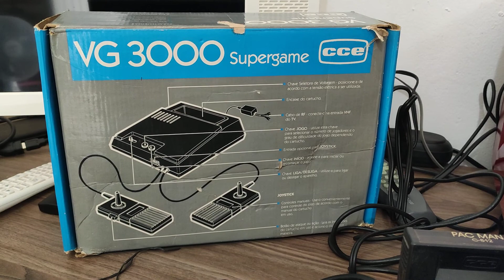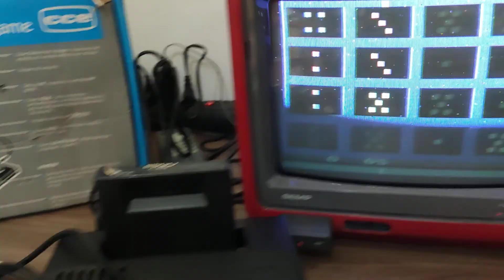Testando Super Game VG 3000 CCE